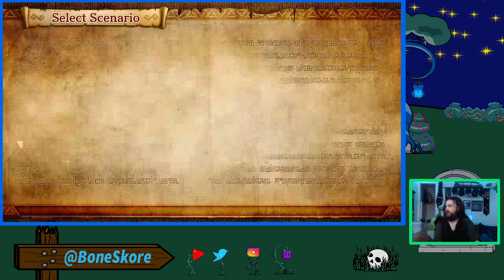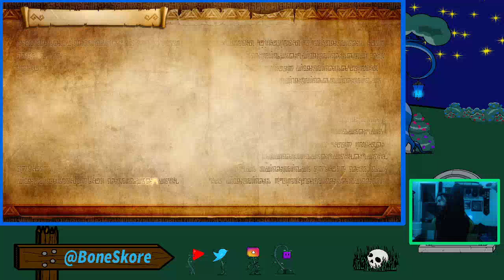BoneSkore Plays Hyrule Warriors: Definitive Edition (Part 7)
SCENARIO: VILLAIN